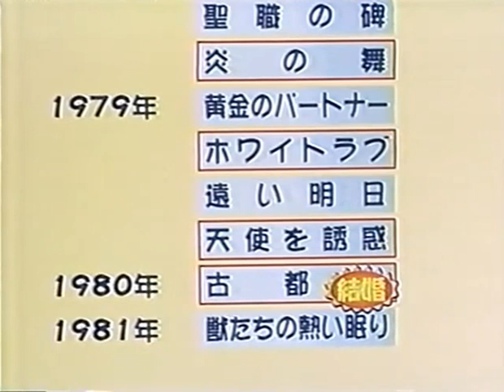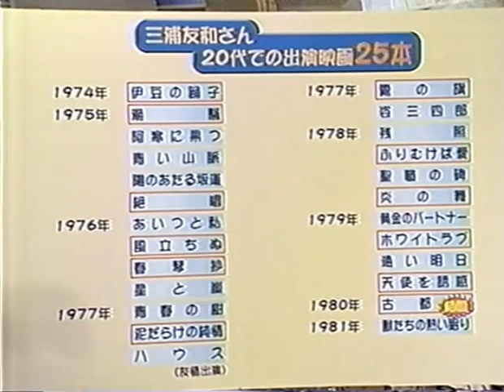奥様との共演作品いまだに見れない友和さん。